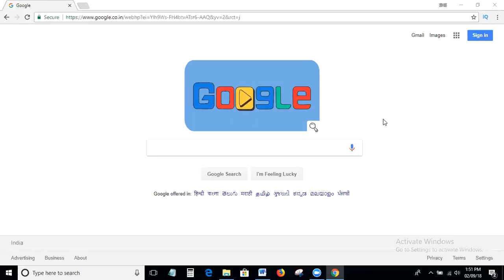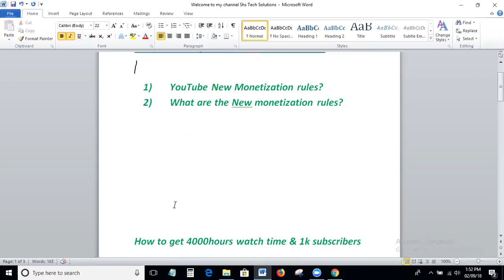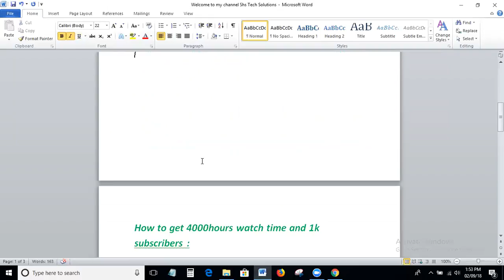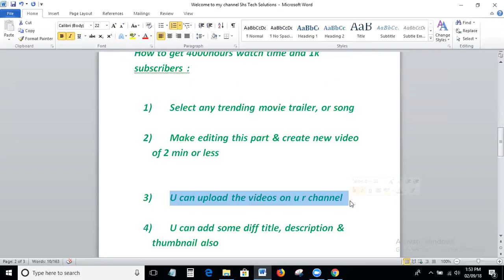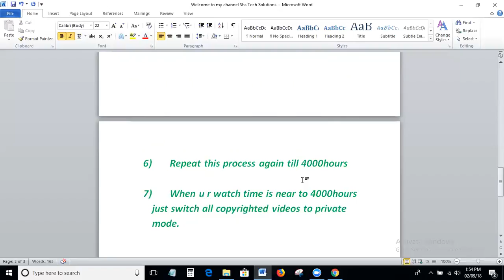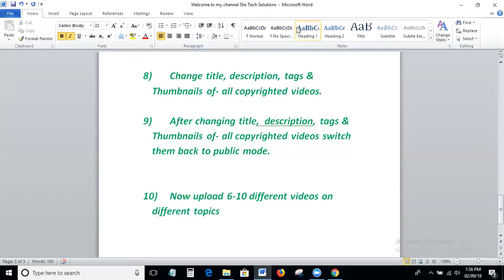How To Get 4000 Hours Watch Time & 1000 Subscribers in Telugu| YouTube New Monetization Rules Telugu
How to Get 4000 Hours Watch Time In Telugu and 1000 Subscribers in Telugu.
Hey guys in this video i'm simply explain YouTube new monetization rules in Telugu and Top 10 tips to get 4000 hours watch time and 1000 subscribers easily and fastly in Telugu. Follow my Top 10 tips to get 4000 hours in Telugu.